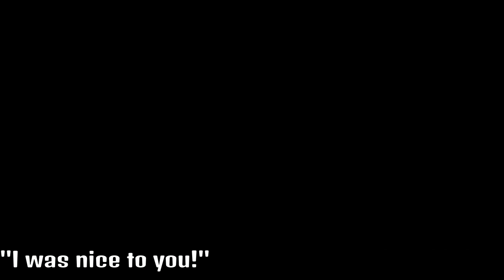Outlaws: THE...movie?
Well._. This isn't what i thought would happen.
Cletus and I was out to make a great flim, this. Isn't it